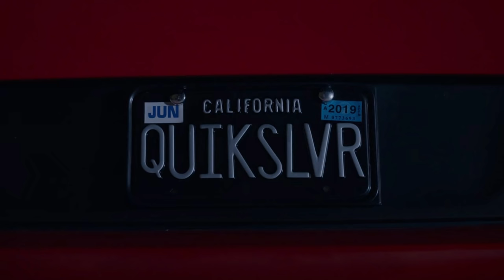robby and tory kiss // cobra kai 4x08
~ video info ~
tv show: cobra kai
episode: party time
characters: robby (tanner buchanan) and tory (peyton list)

~ channel info ~
started: april 2020
subs: 1.62k
editer: imovie